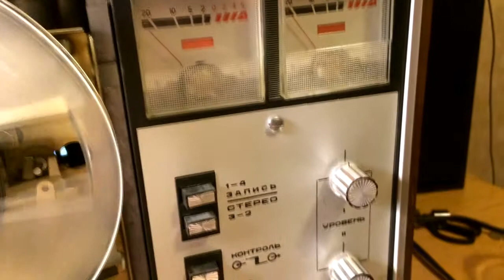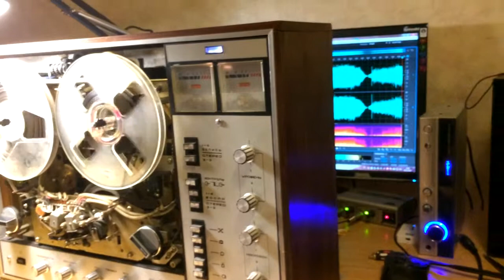Pink Floyd - Lost For Words (reel-to-reel tape)